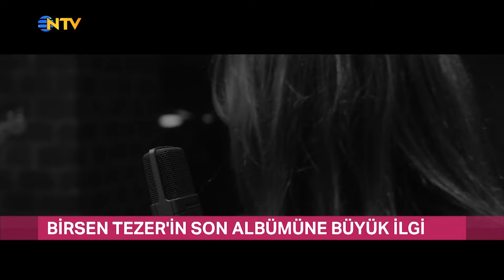'Frida Kahlo'nun Günlükleri' sergisi Beyoğlu'nda | 9 Ekim 2024 - Gece Gündüz